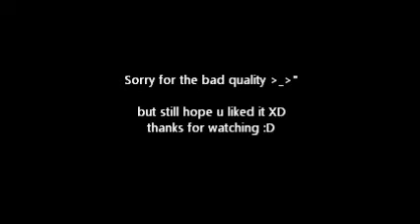Daily Life - Composed by Me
Hi guys :P
so as you know i like playing the Piano
we have an old Organ at home and i try to practice through it
but i'm too lazy to learn it well -_- , so i only know the basics
and I don't know why but i wanted to try to compose a music by myself XD
I played this for a different thing but when i listened to it,it kinda reminded me of Daily Life and decided to name it that way ;)

umm.. and i thought it would be a good idea to draw some drawing that can express the music more.. so i drew some and added to it :O

the quality is very bad i know
but i had no choice
and as i said i'm only a beginner so go easy on me XD
thanks for your understanding lol

everything done by : Suzan
except for the sparkling sound lol